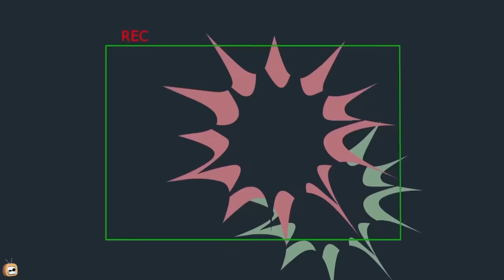Rat-A-Tat |'RIP Charley 🌟 Mouse Trap Best Episodes Compilation'| Chotoonz Kids Funny Cartoon Videos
Funny Robots, that also in each take, clone multiple times... How Doggy Don could handle this mouse army led by Charly!

The Rat A Tat story revolves around Doggy Don, an anthropomorphic little pink dog, who resides in the modern suburbs of an unspecified location somewhere in the world he shares his house with three trouble-making mice: Charly,  Larry and Marly. Don is usually accompanied by his older brother, Colonel who has a stronger grudge against the mice with his shorter temper, and Rox, a cranky Great Dane, who is Don's neighbor.
Don is usually tormented by the mice and his days are always ruined by them - therefore, he always plans to get them away with funny tricks and he rarely succeeds. These funny slapstick animation episodes Pink Colored Doggy Don reminds our much loved Pink Panther and Mouse brothers to resemble our ever-green classical Tom & Jerry series and are great entertainment for all ages.